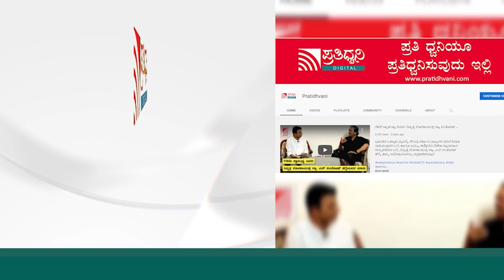Basavaraj Bommai | ಎಲ್ಲೆಲ್ಲಿ ತನಿಖೆ ಮಾಡ್ತಾರೋ ಮಾಡ್ಲಿ